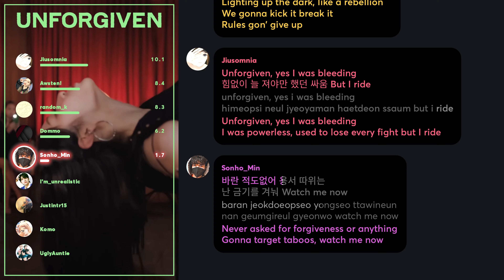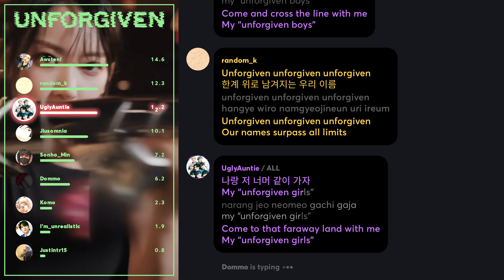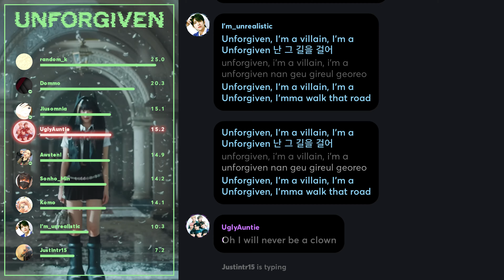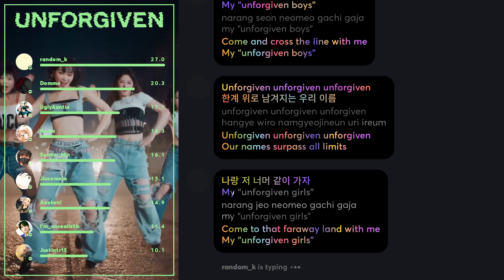How Would Guy Patreons sing 'UNFORGIVEN' (by LE SSERAFIM) PATREON REQUESTED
Requested and Distributed by: Jiusomnia